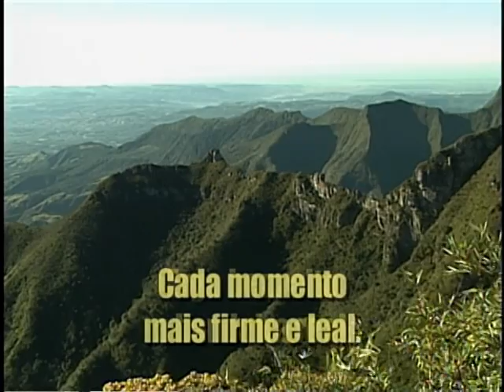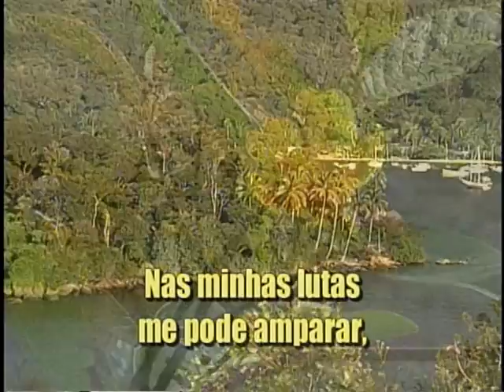Cada momento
The jdnp music - Hino do Cantor Cristão com a letra modificada.